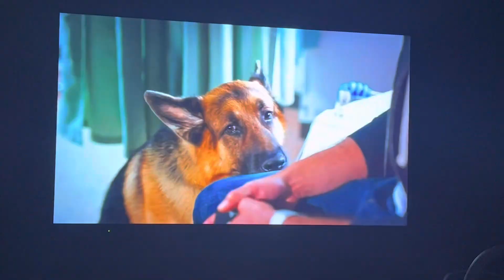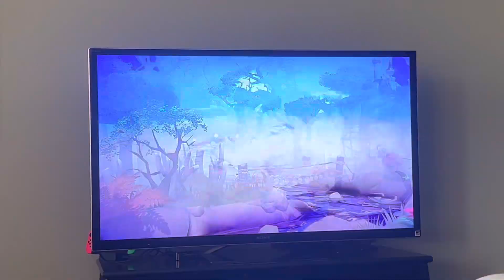Where’s Tori? (WK 4.5)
We hope you enjoy this video. Please give comment any ideas you have for future videos.